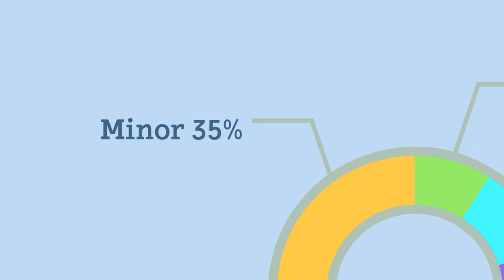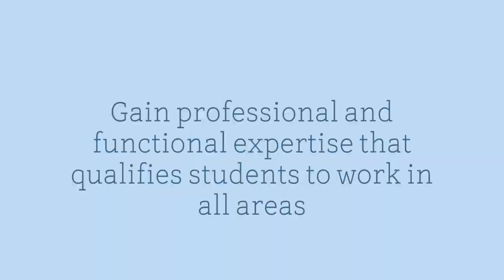BA in Fine Arts and Graphic Design at UOB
Promotional Motion Graphic Video BA in Fine Arts and Graphic Design at University of Bahrain